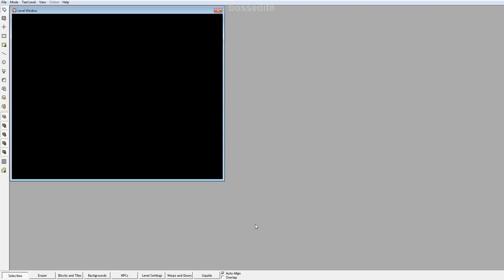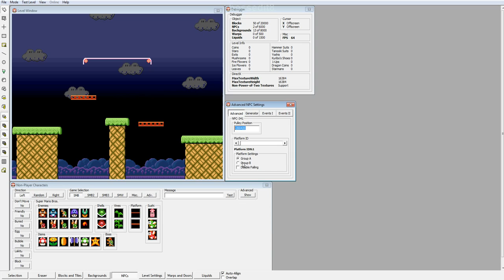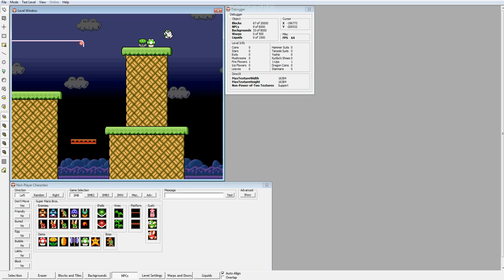Super Mario Bros. X (SMBX) 1.4.2 Tutorial - How to use SMB Liftplatforms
Troubles as of how to use these Liftplatforms from SMB on SMBX 1.4.2? Here is basically what you have to do with it. Any further questions, simply ask.